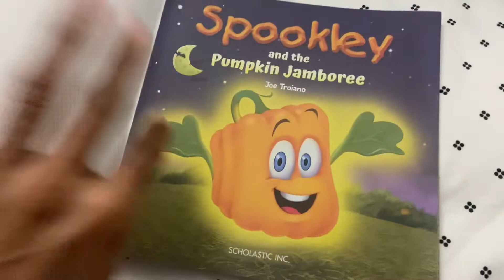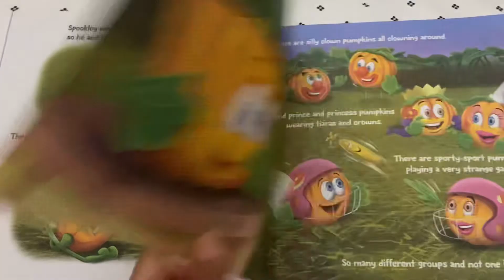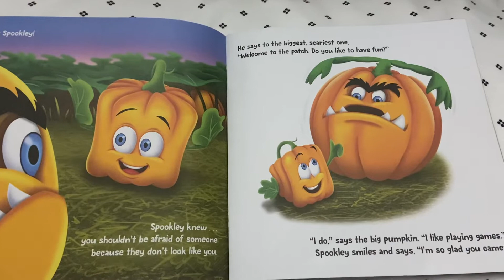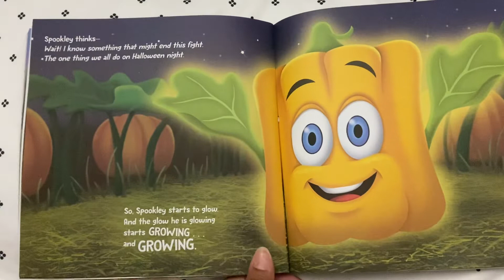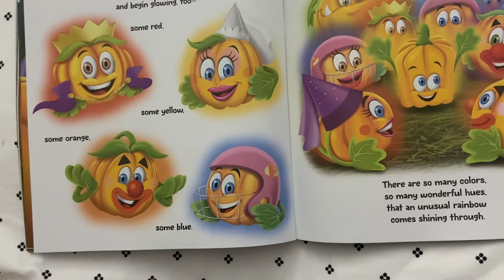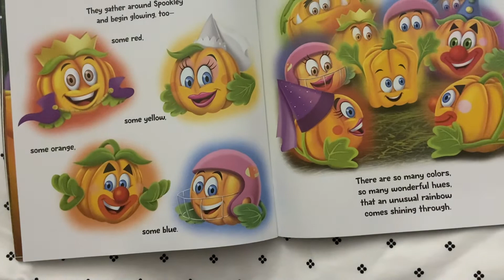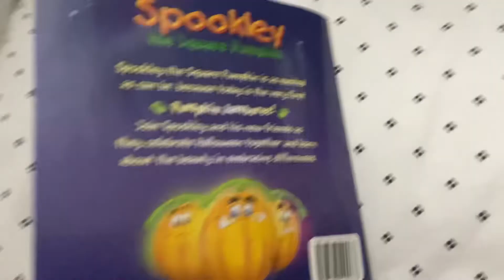Spookley and the pumpkin jamboree